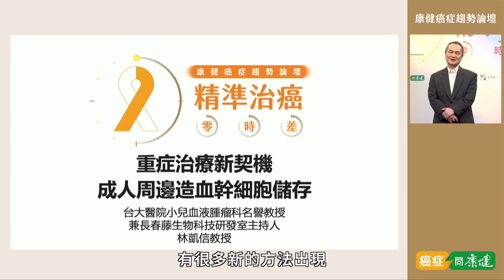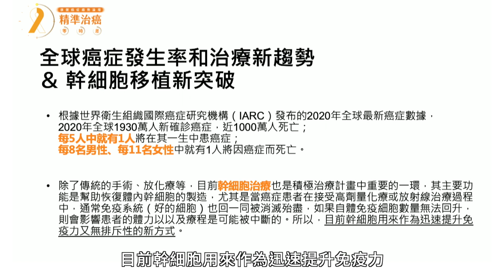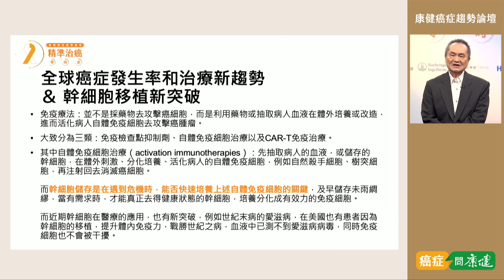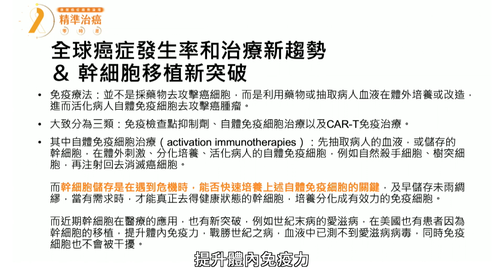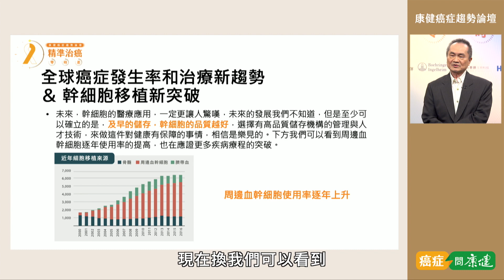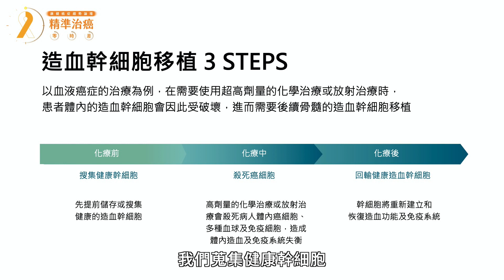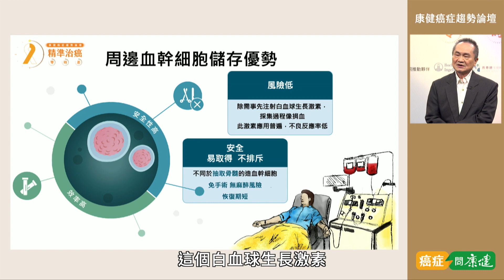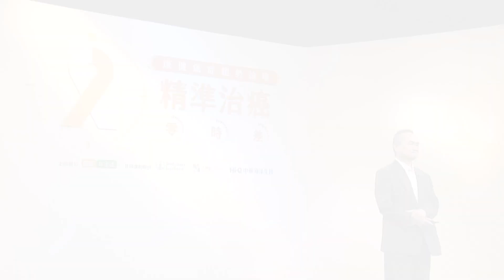2022康健癌症趨勢論壇｜重症治療新契機-成人周邊造血幹細胞儲存｜康健雜誌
▋重症治療新契機-成人周邊造血幹細胞儲存｜臺大醫院小兒血液腫瘤科名譽教授 林凱信

據IARC 2020年公布，每年全球每5人中就有1人罹患癌症。癌症治療過程中，癌症病患常因接受高劑量化放療導致好的細胞一同被消滅而影響患者保護力恢復。透過及早儲存周邊造血幹細胞儲備健康，可以幫助病患在療程中迅速提升免疫力，穩定接受完整的治療。周邊血是什麼？為什麼要選擇周邊血？

本集邀請到了臺大醫院小兒血液腫瘤科名譽教授 林凱信，一起來談談「重症治療新契機-成人周邊造血幹細胞儲存」！

✨2022康健癌症趨勢論壇《精準治癌零時差》✨
5/4起，10大醫學中心及專科醫院診所 Ｘ 20位醫師專家病友 Ｘ 三大議題主軸
用愛與知識，陪伴你精準治癌零時差！

🎁限量索取《精準治癌》特刊乙本
🎁無限暢讀網站「會員限定」文章
🎁每週發行《癌症問康健》電子報
🎁專家實體小聚，優先報名
🎁寫信問康健